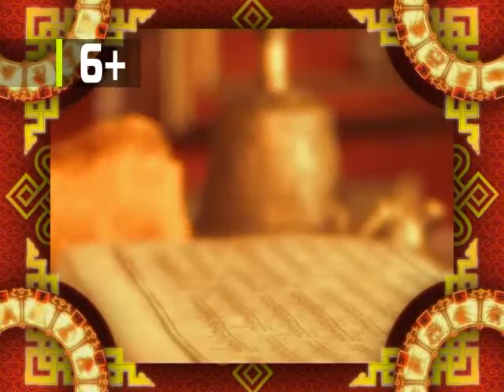Зурхай 4 мая